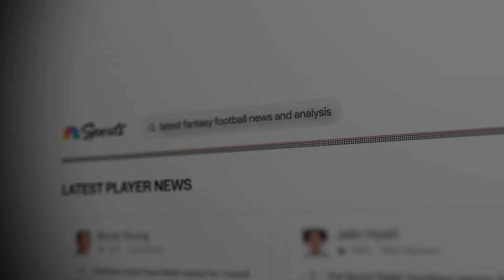Why D’Onta Foreman will continue to be 'fantasy-relevant' | Fantasy Football Happy Hour | NFL on NBC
Matthew Berry, Connor Rogers and Denny Carter break down the biggest fantasy headlines from Thursday Night Football, including D'Onta Foreman's role with the Bears and why the Panthers' skill players are struggling.